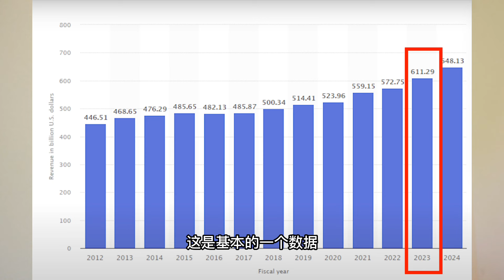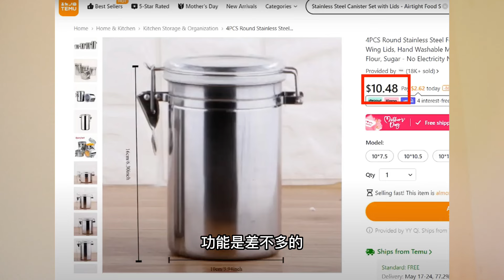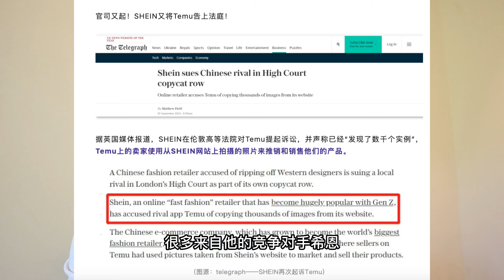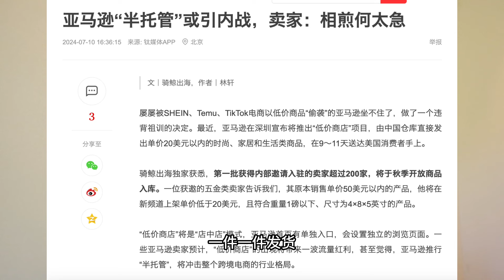拼多多海外版temu疯狂抢夺流量，亚马逊FBA生意还可以做吗？